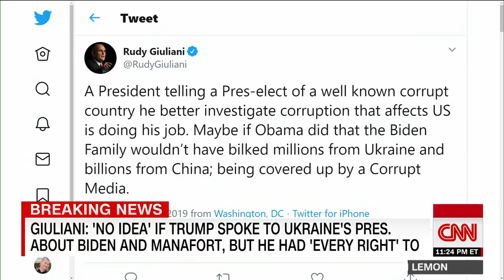Chris Cuomo clashes with Rudy Giuliani over Ukraine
President Donald Trump's attorney Rudy Giuliani denied asking Ukraine to investigate Joe Biden moments before admitting that he had done just that.
Giuliani's comments came in a heated exchange on CNN's "Cuomo Prime Time" as Chris Cuomo pressed the former New York mayor over conversations he'd had with a Ukrainian official about Biden's possible role in that government's dismissal of a prosecutor who had investigated the former vice president's son, Hunter. Giuliani has repeatedly pointed to the event as a scandal, even as other Western governments also called for that prosecutor's dismissal and no evidence has indicated Biden's move was inappropriate. That prosecutor was replaced by Yuriy Lutsenko, who would later drop an investigation into a company in which Hunter Biden was involved.